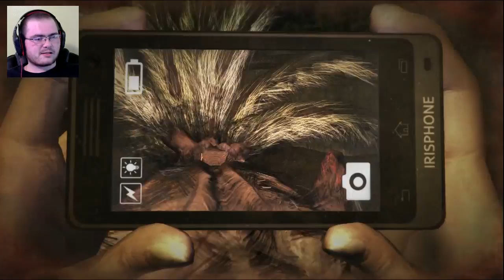Dread Out 20 - I'll Be Hokage Someday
I make a few Naruto jokes because the demon that I am fighting in this episode looks like the Nine-Tails Demon fox. It shows no mercy.